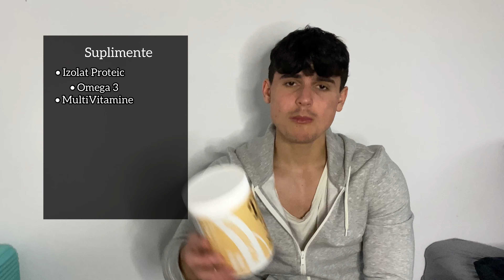Planul Meu de CARANTINĂ ( Antrenament & Alimentatie: Explicate )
Din păcate s-au închid sălile din nou... Dar asta nu înseamnă că trebuie să renuntăm la stilul de viață sănătos!
“ Ce suplimente Consum si DE CE? “:
În videoclipul de azi: “ Planul Meu de Carantină ( Alimentție și Antrenament: Explicate ) “ am să-ți explic: alimentația mea, programul meu de antrenament, ce suplimente folosesc și rutina mea în timpul carntinei.
După cum ai văzut, scopul meu să-mi mențin masa musculară! Dar tu poți slăbi sau chiar crește în masă musculară ( depinde de cerințele și nivelul tău ).
Dacă ai nevoie de o persoană care vrei să fie alături de tine în timpul transformării tale ( slăbire/ creștere în masă musculară )
... te aștept să lucrăm împreună în Academia AxP.
( lasă-mi un mesaj în privat pe Instagram )